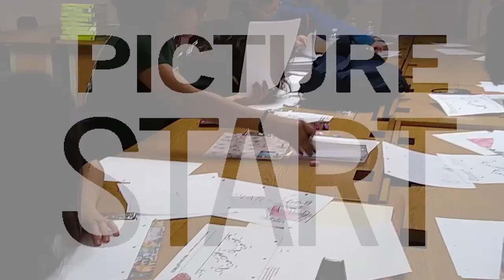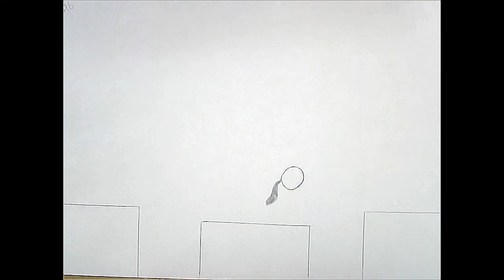Cartoon Animation 101 - Week 3 - Bounce + Tail